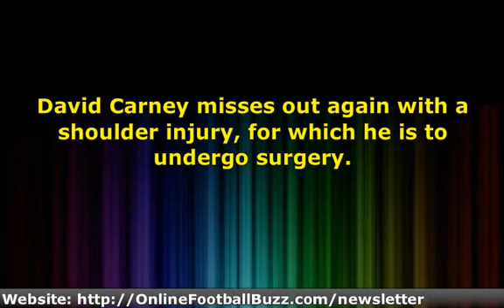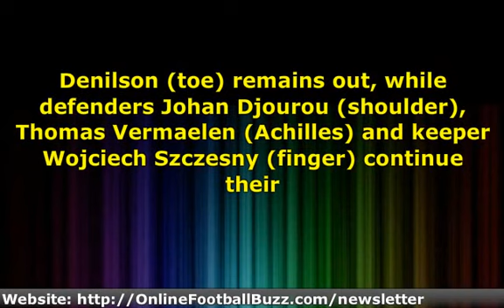Blackpool VS Arsenal 10 April 2011 EPIC Preview!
For More FREE WEEKLY SOCCER NEWS! Arsenal team news

Arsenal will hand England winger Theo Walcott (ankle) a late fitness test for Sunday's Barclays Premier League trip to Blackpool, but midfielder Alex Song (knee) misses out.

Full-back Bacary Sagna also has a knee problem and will be assessed ahead of the trip to Bloomfield Road, but Aaron Ramsey (groin) should return.

Denilson (toe) remains out, while defenders Johan Djourou (shoulder), Thomas Vermaelen (Achilles) and keeper Wojciech Szczesny (finger) continue their rehabilitation.